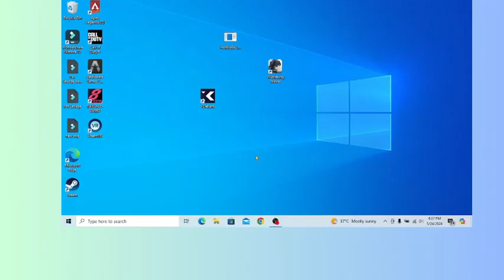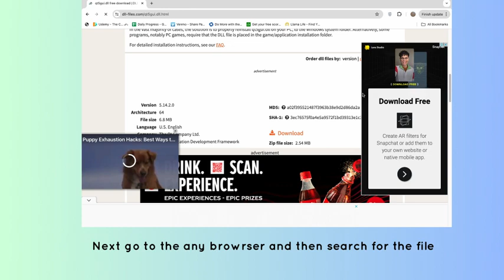How to fix “System error” in Wuthering Waves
Are you getting "The code execution cannot proceed because Qt5Gui.dll was not found. Reinstalling the program may fix this problem" in Wuthering Waves?
In this video, you will learn why you are getting “System error” in Wuthering Waves and how to fix it.

original article: